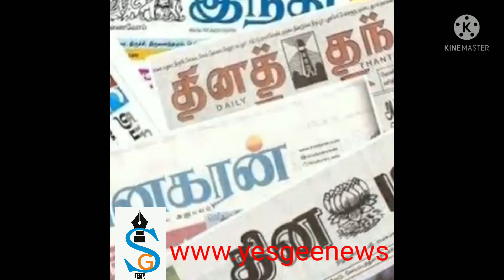முதிர்ச்சியிலும் போராடி பெற்ற வெற்றி... yesgeenews... like, subscribe, comments, share செய்யவும்...